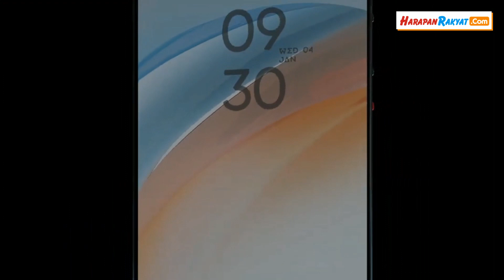HP Xiaomi Redmi Note 12 SE Siap Bawa Quad Camera, Helio G96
HP Xiaomi Redmi Note 12 SE mulai muncul dalam beberapa situs resmi di internet.

Sepertinya Xiaomi akan segera menambahkan smartphone lain ke seri Note 12 dengan peluncuran Redmi Note 12 SE di pasar India.

Harapannya, ini akan menjadi smartphone 5G yang terjangkau dengan penawaran spesifikasi HP yang cukup menarik.

Melansir dari 91Mobiles, smartphone ini akan mengusung pengaturan kamera quad dengan kualitas yang baik.

Mengenai performa, Redmi Note 12 SE akan memiliki bekalan chipset MediaTek Helio G96 yang mampu memberikan pengalaman bermain game yang lebih baik.

Selain itu, ia juga akan memiliki tampilan yang menarik serta baterai berkapasitas besar.

Creator : Deni Supendi
Editor : Deni Supendi
VO : Deni Supendi